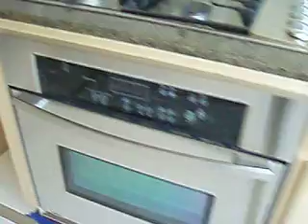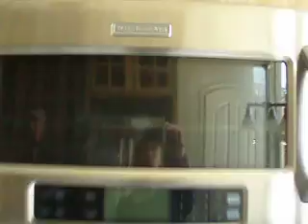Tristania Terrace 2-02-09 007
Nearer to completion.  We have been waiting since July 2008.